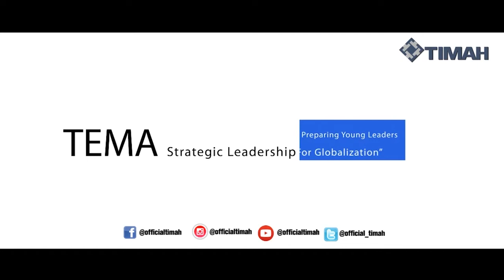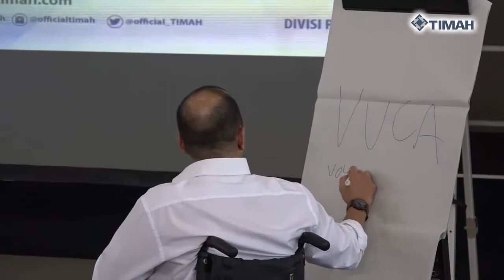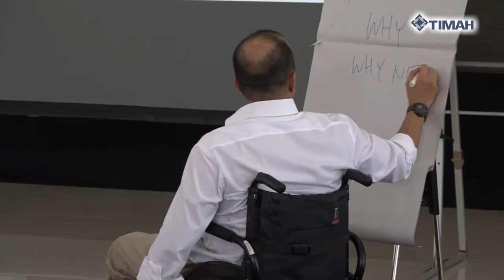Timah Leadership Program: Sharing Session with Handry Satriago (CEO General Electric Indonesia)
Timah Learning Center presents:

Timah Leadership Program: Preparing Young Leaders for Globalization with Handry Satriago (CEO General Electric Indonesia).

Located at Graha Timah Pangkalpinang, October 10 2017.